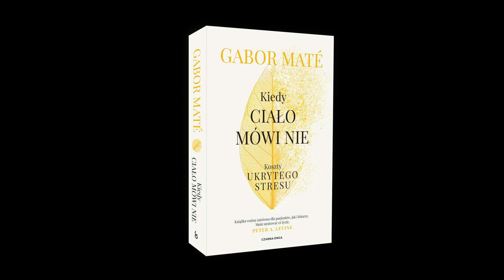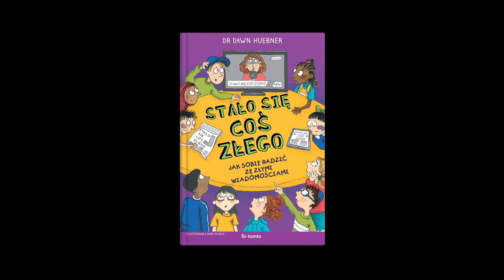Czarna Owca wśród podcastów #38 - Adrian Ksycki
W najnowszym odcinku Czarnej Owcy wśród podcastów Jakub Łukowski rozmawia z debiutującym w naszym wydawnictwie autorem kryminału "Telepata" Adrianem Ksyckim.

Czy pisanie o tym co nas najbardziej przeraża jest łatwe? Czy uprowadzenie dziecka z placu zabaw jest realne? Jak wygląda prawda o współpracy policji z jasnowidzami i telepatami? I czy żeby wydać książkę trzeba od zawsze dużo czytać i pisać?